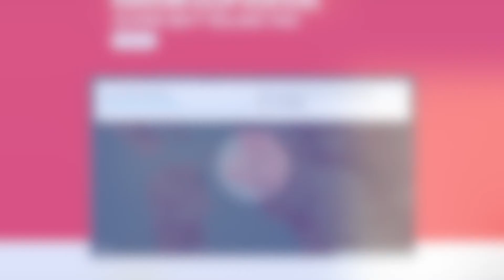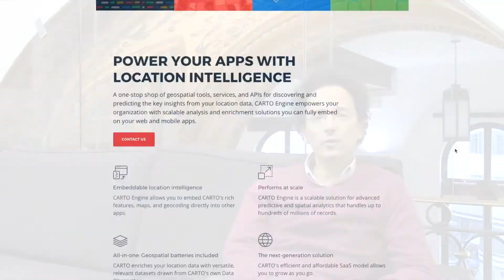CARTO — Empowering Data Democratization with Location Intelligence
CARTO expert and advisor, Miguel Arias explores how Location Intelligence is changing the rules, serving new audiences with powerful analytics, new data streams, and an open, extensible platform.